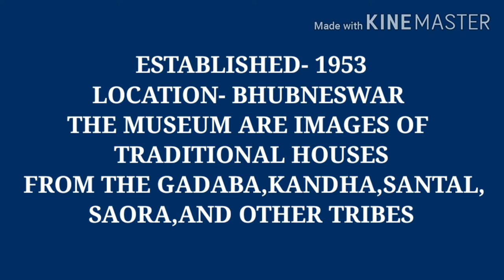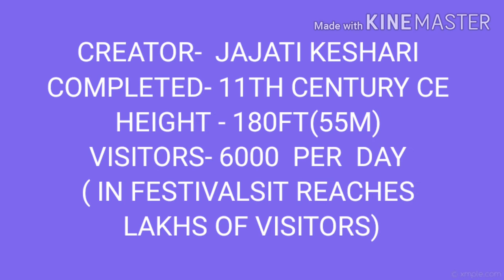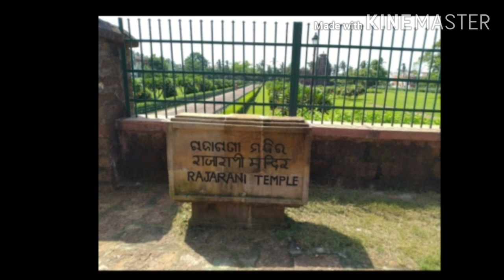TOP 10 BEST PLACES TO VISIT IN BHUBANESWAR II ODISHA II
1. NANDANKANAN ZOOLOGICAL PARK
2. DHAULI SANTI STUPA
3. MUSEUM OF TRIBAL ARTS AND ARTEFACTS
4. LINGARAJ TEMPLE
5. UDAYAGIRI CAVES
6. RAM MANDIR
7. MUKETSWAR TEMPLE
8. ODISHA STATE MUSEUM
9. KHANDAGIRI CAVE
10. RAJA RANI TEMPLE